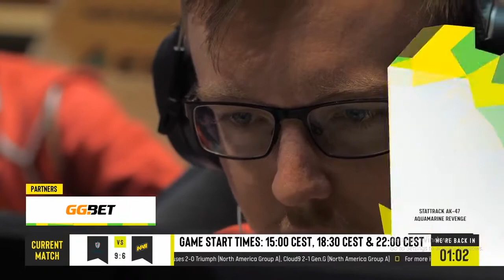CS:GO :- Natus Vincere vs. ESPADA - ESL One: Road to Rio - [ Nuke ] Map 2